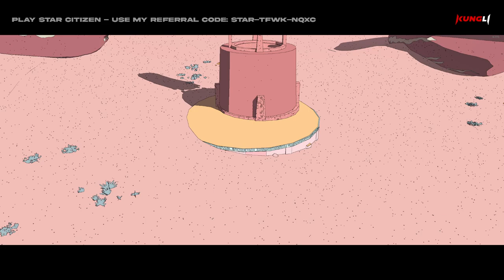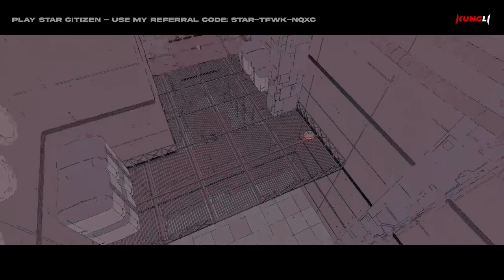SABLE - Part 5 - An Ancient Race - Chum Lair - Balfron Connection - The Dunboyne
SABLE - Part 5 - An Ancient Race - Chum Lair - Balfron Connection - The Dunboyne (Historical Connection)

00:00:00 Welcome felllow viewer!
00:01:00 Ancient Race
00:13:20 Chum Lair
00:29:50 Balfron Connection
00:51:55 Ancient Race
00:52:54 The Dunboyne

My System:
MB - Gigabyte X570 GAMING X